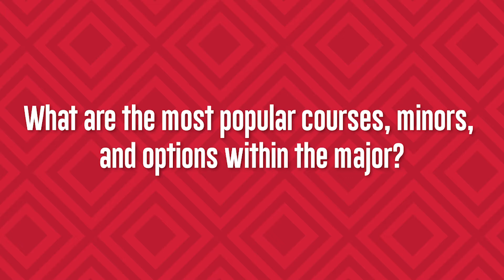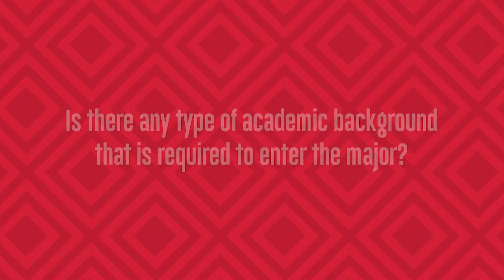Academic Program - Psychology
Watch as Dr. Melissa Soenke talks about the Psychology program at CSU Channel Islands to prospective and incoming students. To learn more about the Psychology program